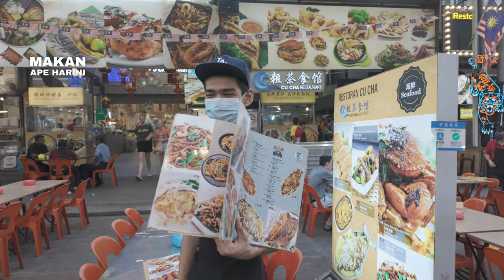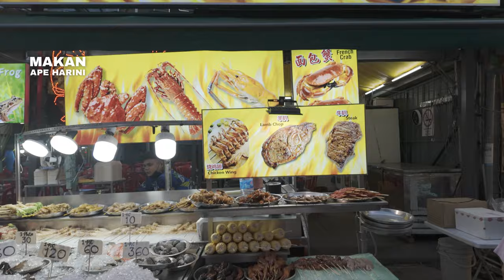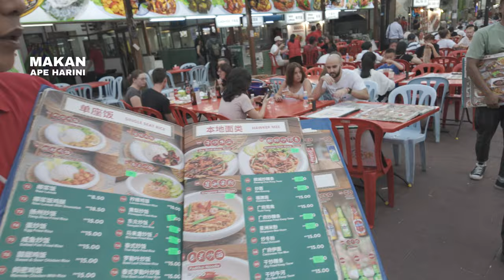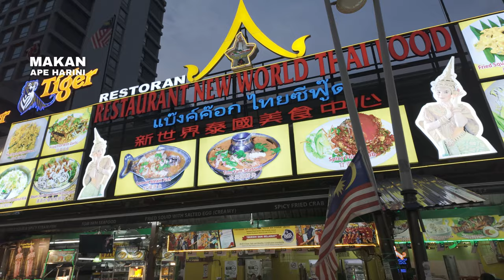Amazing Food Tour Bukit Bintang Kuala Lumpur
We walked from TRX to Jalan Alor exploring all interesting and amazing food along the way.